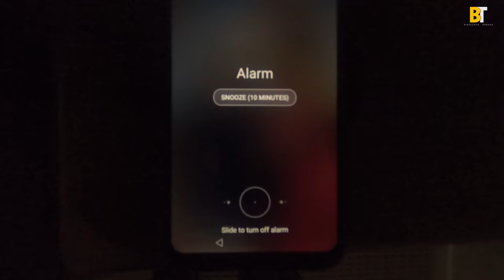ഞങ്ങൾ താമസിക്കുന്ന സ്ഥലത്ത് കോഴി കൂവിയാൽ പണി കിട്ടുമോ Vlog By Binnichen Thomas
ഞങ്ങൾ താമസിക്കുന്നിടത്തു പൂവൻ കോഴി യെ വളർത്താൻ അനുവാദീയമല്ല കാരണം കോഴി കൂവി അയല്പക്കത്തെ ആൾക്കാർക്ക് ബുദ്ധി മുട്ട് ഉണ്ടാക്കാൻ പാടില്ല. farm ഏരിയയിൽ താമസിക്കുന്നവർക്ക് വളർത്താം കാരണം കോഴി കൂവിയാൽ അടുത്തെങ്ങും വീടില്ല. മിക്ക വിദേശ രാജ്യങ്ങളിലും ഏതാണ്ട് ഇതുപോലെ തന്നേയ്യാണ് നിയമം.